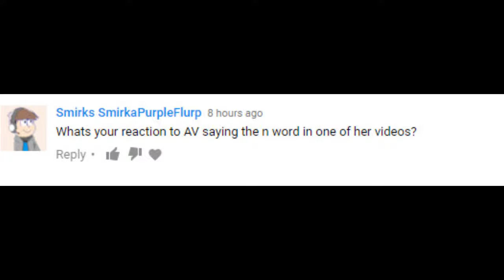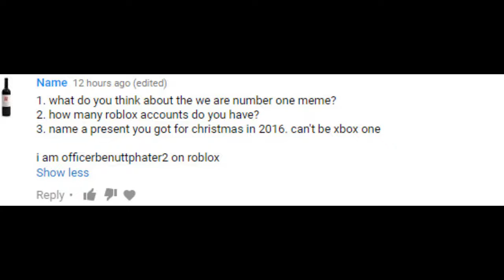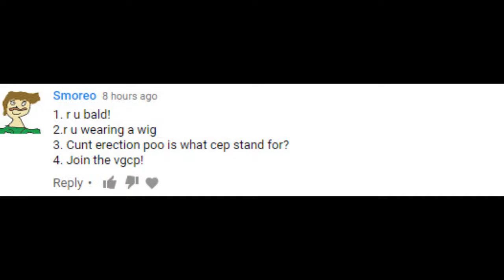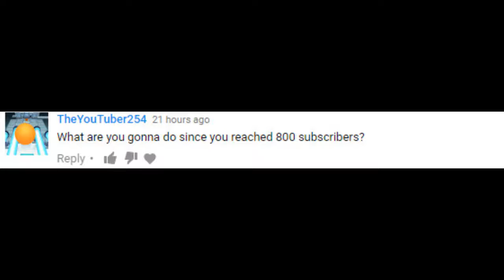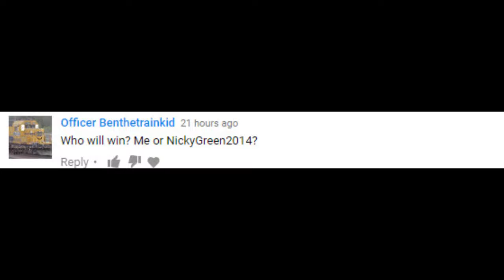Ask French Fry Animations #7 (Closed)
I had to reupload my past ask series